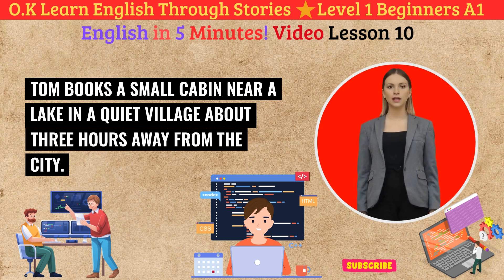Level 1 English Graded Reader Improve Listening, Reading, Writing Skills Learn English Basic Level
By studying this text, students can develop several English language skills:

Vocabulary Expansion: The text introduces a variety of vocabulary related to daily life, work, travel, and nature. Words like “developer,” “countryside,” “solitude,” and “viewpoint” can enhance students’ lexicon.
Reading Comprehension: Students can practice understanding the main ideas and details of the story, such as Tom’s activities and feelings during his trip.
Grammar and Sentence Structure: The text provides examples of different tenses (present, past), descriptive language, and complex sentences, helping students understand and use these structures in their writing and speaking.
Narrative Skills: The story follows a clear narrative structure with a beginning, middle, and end. Students can learn how to organize their own stories and use transitions effectively.
Cultural Awareness: The text offers insights into lifestyle choices, such as taking breaks for mental health and enjoying nature, which can broaden students’ cultural knowledge and context for language use.
Listening Skills: If the text is read aloud or used in an audio format, students can improve their listening comprehension and pronunciation.
Writing Skills: Students can use the text as a model to write their own stories or diary entries, practicing narrative techniques and descriptive language.
Speaking Skills: Discussing the text in pairs or groups can help students practice speaking, expressing their opinions, and recounting similar experiences.
Critical Thinking: Analyzing Tom’s decisions and experiences can encourage students to think critically about work-life balance and the importance of relaxation.